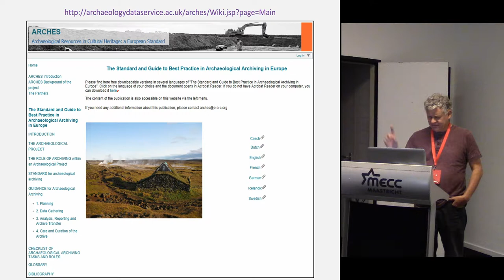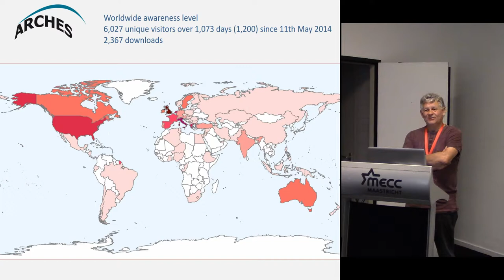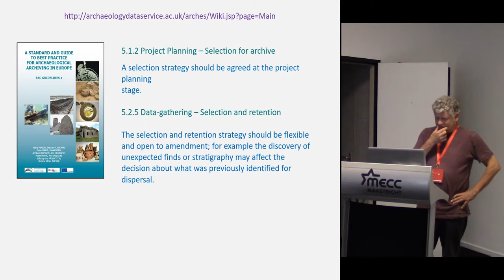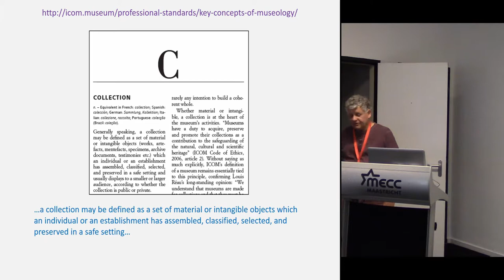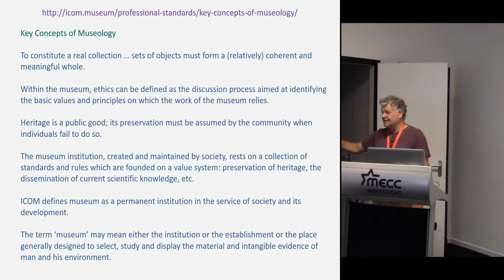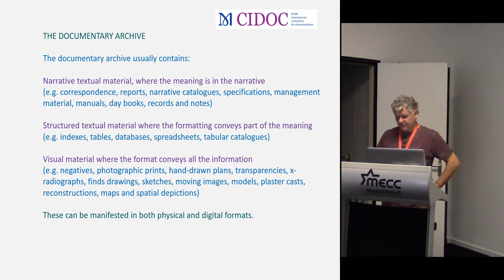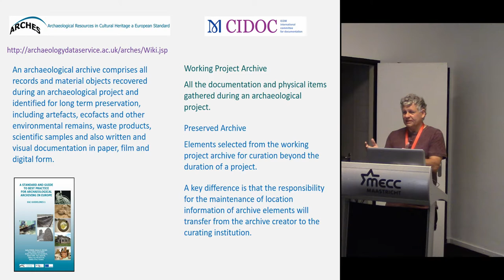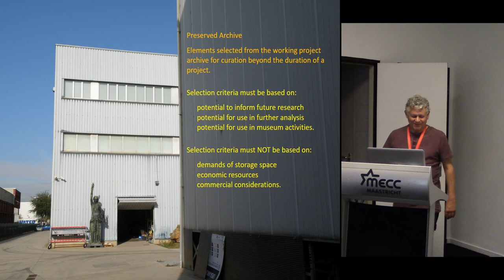The Future of Archaeological Archive Practice in Europe and Beyond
The 2014 publication of EAC/ARCHES Guidelines 1, a Standard for archaeological archive practice, had the twin intentions of securing archive material across Europe and democratizing access to archaeological information. With explicit reference to that Standard, this paper will examine the extent to which those aims have been, and can be, realized. At present, the Standard is available in seven European languages and more versions are imminent. This should therefore become a universal tool for creating a unified approach to the management of archaeological projects and the development of archive practice. Three years on, this session provides the opportunity to convey this message to a European audience while also considering the wider implications of the EAC/ARCHES project. Such a discussion must necessarily proceed within the context of pressure on the resources for creating, compiling and curating archaeological archives. In many European states, concern is growing at the quantities and quality of the archaeological resource in store; to the extent that practitioners are recommending a selective approach to finds recovery and museum collection. Ethical positions need to be established here, together with some understanding of the situation beyond Europe and how our current practice may be seen to set a precedent, or at least to be an exemplar. The EAC/ARCHES Standard sets out a practical position in the creation of archaeological archives that should be more widely recognized and followed. It is based in a common philosophical understanding of the fundamental significance of archaeological information in all its forms. This paper will therefore look beyond Europe, to the development by CIDOC of a universal mode of archaeological archive practice and the ultimate intentions of all archaeological activity. It has surely never been more important to continue, together, to explore and preserve our common cultural heritage.

Author: Mr Brown, Duncan - HE - Historic England; EAC Working Group for Archaeological Archives (Presenting author)